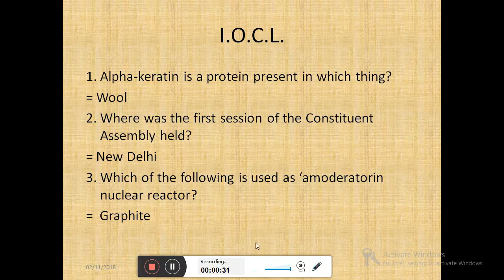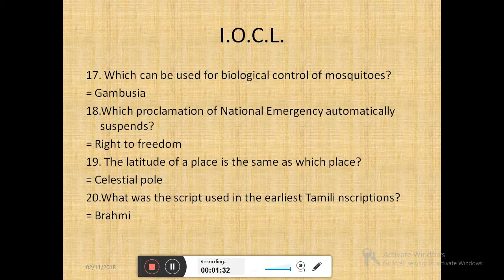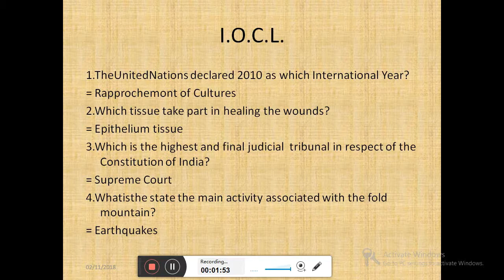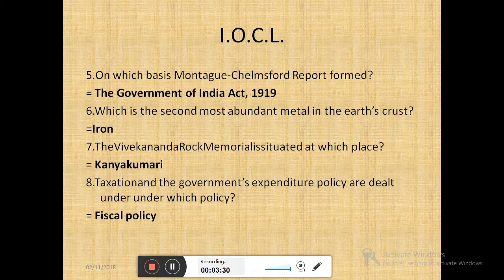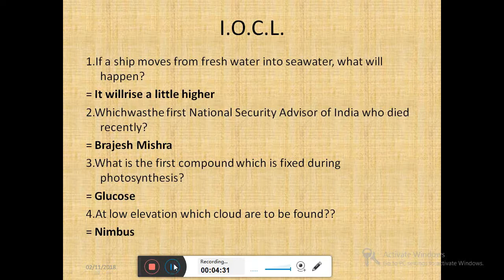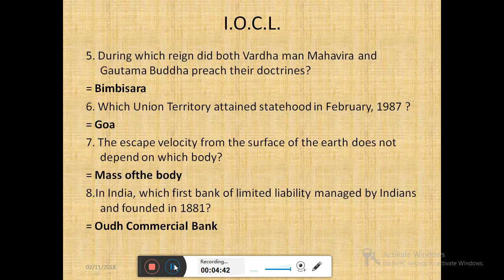IOCL OLD PREVIOUS QUESTION PAPAER FOR GK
যদি আপোনালোকে videoti ভাল পাই ,,
 লগতে 🔔🔔 আইকনত click কৰিব নাপাহৰিব ।